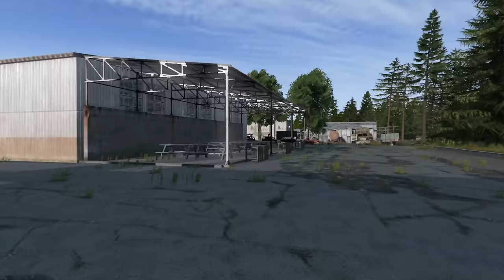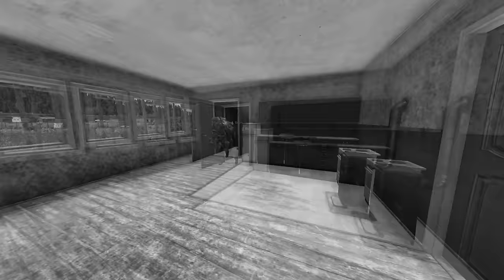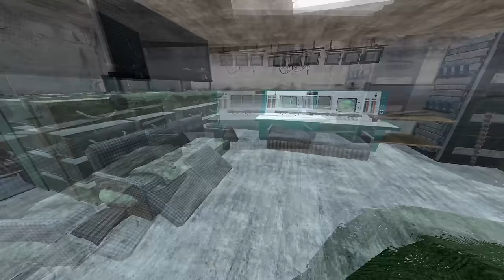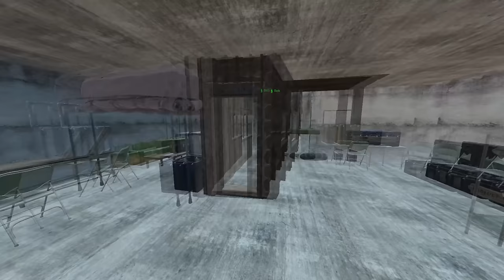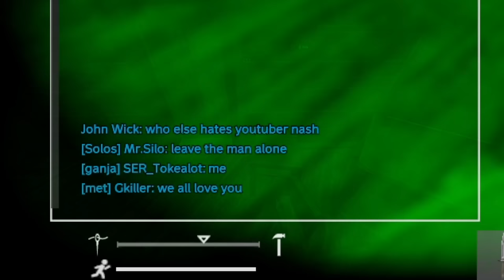When a PVP God and Solo Builder Play! - DayZ Movie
This video is a BIG Movie, a video type where I have made one large video that is 5 hours long with everything there is to DayZ server DownBad! Instead of making videos in the past that were previously 1 hour long, this is one BIG story.

Normally viewers tend to miss some episodes when I make them 1 hour long even though they all fit together sometimes. Sometimes they don't either which makes it hard. Therefore this is a FULL Movie instead of those smaller episodes...

Intro 0:00
Chapters 0:53
C1 Exploration & Start 1:08
C2 Base Wars 53:55
C3 Grind & Upgrade 1:55:50
C4 PVP Domination 2:57:38
C5 THE RAID 3:46:28
C6 Defending Territory 4:21:10

PC Specs:
MSI NVIDIA GeForce 3090 Ti
12th Gen Intel(R) Core(TM) i7-12700F   2.10 GHz
MSI Optix G27CQ4 - QHD VA Curved 165Hz Gaming Monitor